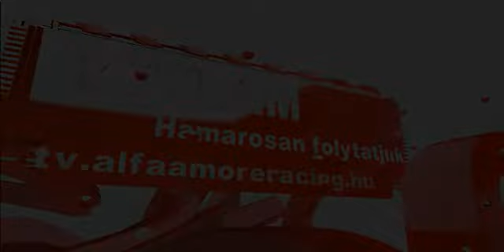AAR FR3.5 SUZUKA EAST - Felvétel